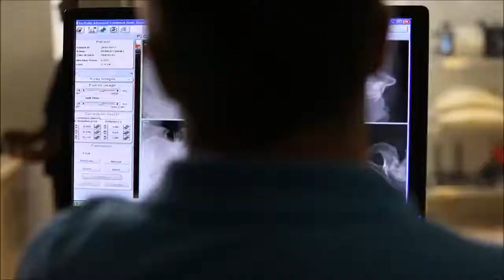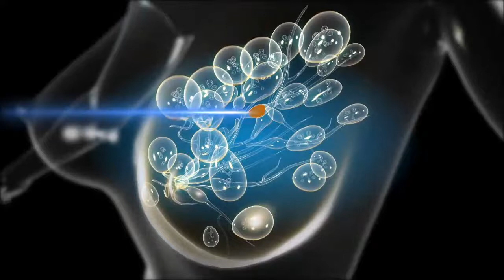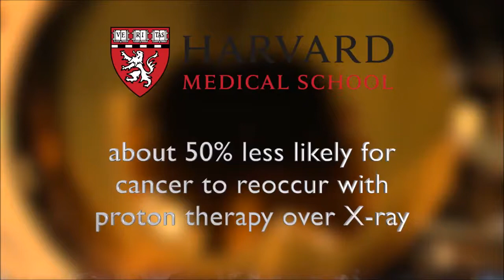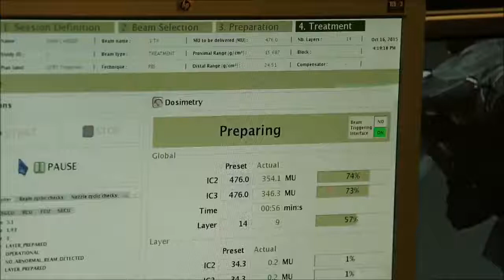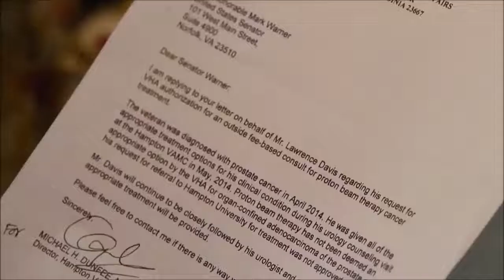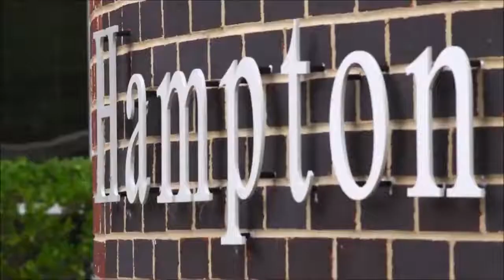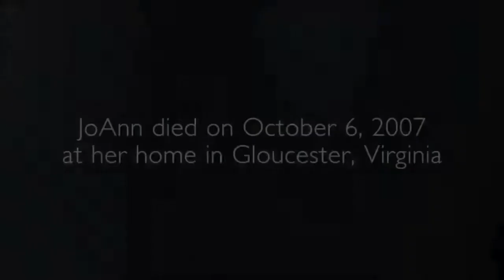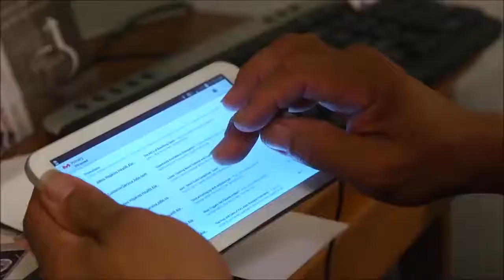Inside the Hampton University Proton Therapy Institute (HUPTI)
HUPTI treats breast cancer, lung cancer, prostate cancer, cancers of the brain and spine, head and neck, GI; and pediatric cancers.